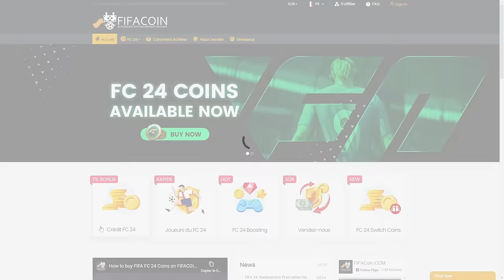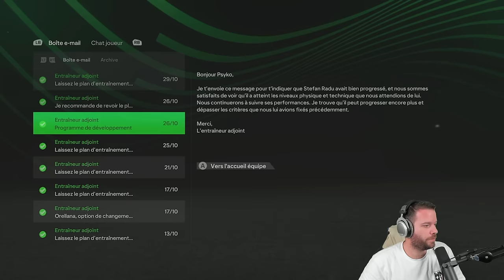UNE SECONDE ÉQUIPE ET L'EUROPA CONFÉRENCE 😎 - CARRIÈRE MANAGER #8